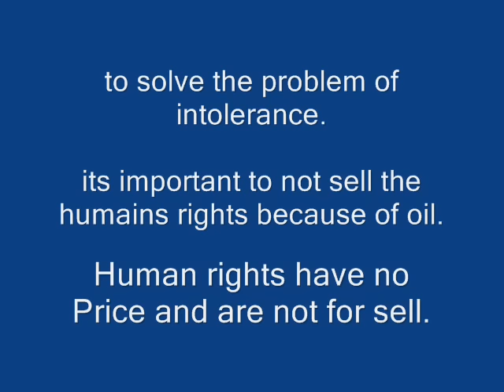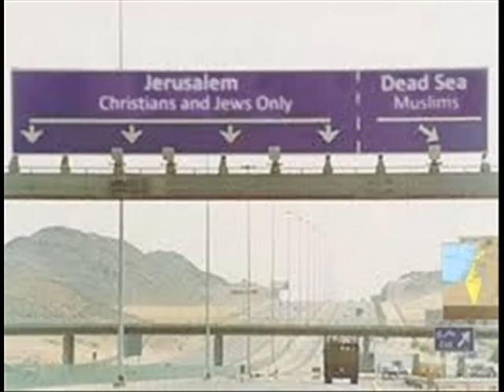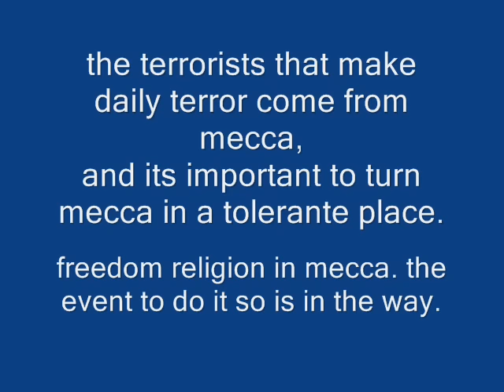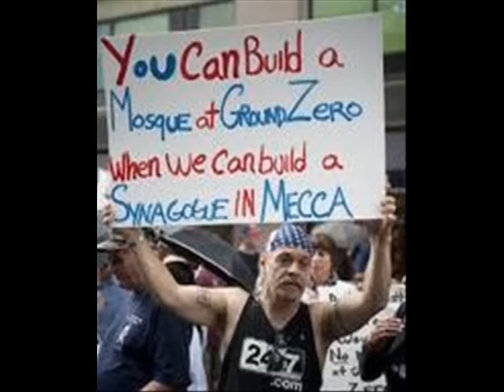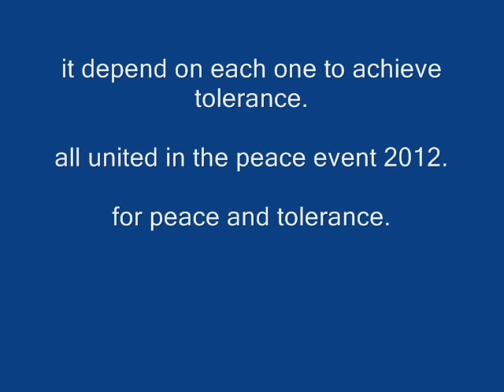The Roots of intolerance of mecca arabie saudite - the solution by the peace event 2012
all united in the peace event 2012